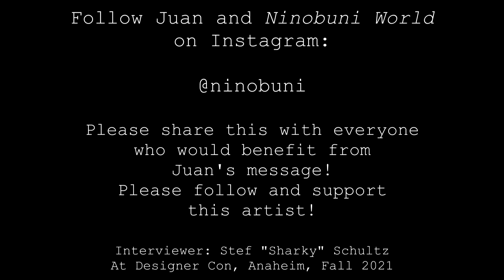Ninobuni Creator Juan Muniz Designer Con Interview by Sharky Schultz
Thank you Juan for taking the time to share your story --  a powerful message in regards to self awareness, and speaking out about mental health!